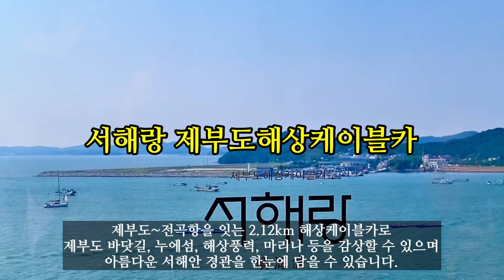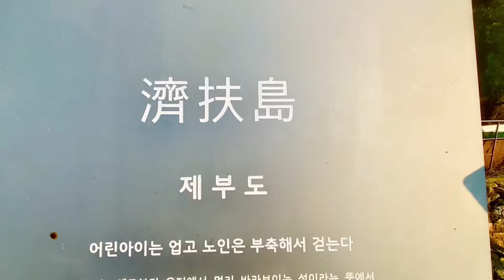제부도 / 모세의 기적 / 시간의 섬 / 경기 화성 / [ J의 힐링 영상 No. 165 ] 스마트폰으로 담은 여름 풍경 / 6월 #1/ 2024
안녕하세요^^
" 경기 화성 서신면 앞 바다에 있는 작은 섬 제부도를 찾았습니다.
  전곡항에서 서해랑케이블카를 타고 제부도로 들어갔습니다.
  제부도 걸어서 한 바퀴! 함께 동행해 주실거죠?  "

감성 중년 제이의  힐링 영상 채널 "산책과 시선"에  동행해 주셔서 감사드립니다.

스마트폰으로 쉽게 시작하는 일상 속의 여가,
사진과 소통하면서  일상의 아름다움을 발견하는 소소한 기쁨을
함께 나누기를 소망합니다.

[ 콘텐츠 프로필 ]
1) 카메라 : 아이폰(iphone11)으로 촬영 +  아이폰 사진앱(또는 키네마스터)로 편집
2) 새로운 영상 소개
     - [잠멍대]는 평일,  [J의 힐링영상]은 매주 토요일 ,  [10분 쉼터]는 비정기

[제이 Jay 프로필]
- 새내기 유튜버 (since 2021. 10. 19)
- 사진 초보 (사진 찍기 시작  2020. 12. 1) , 아마추어 취미 사진, 아이폰 사진
- 인스타 계정 @gamsung_senior

행복하세요 ^^